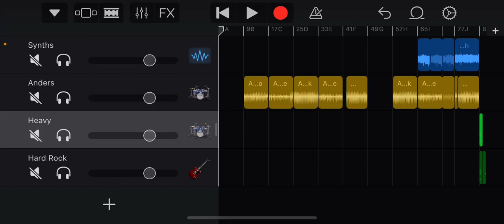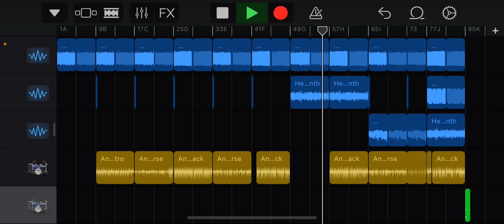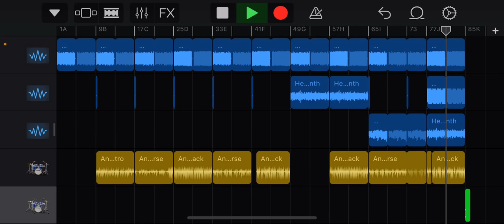Ali Zakaria - Night Sky (Official Audio)